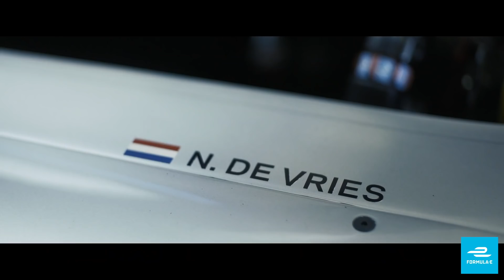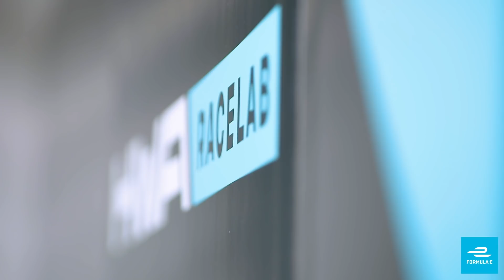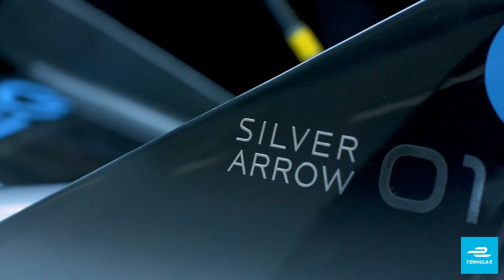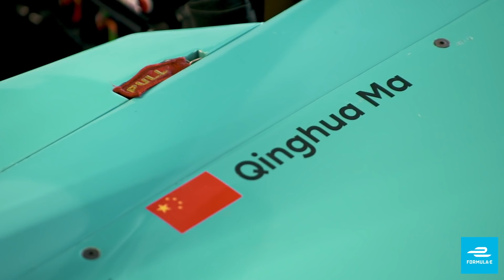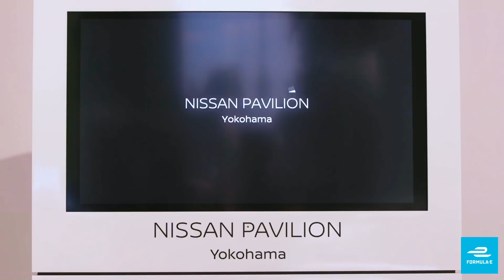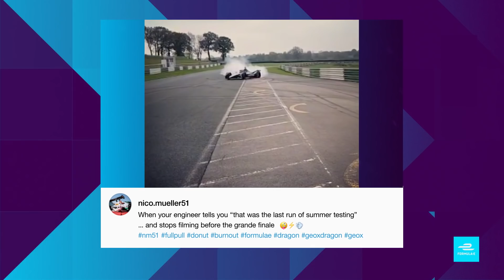Ford vs Ferrari? How About Porsche vs Mercedes-Benz! Formula E: Street Racers Episode 25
With the new season just a week away, we preview what's set to be the most competitive season of Formula E ever. With 12 teams, 24 drivers, and zero emissions, we're bringing the fight for cleaner air to city circuits the world over. Here's what you need to know ahead of the new season.

13 races in 12 of the world's most progressive cities over 5 continents. We take wheel-to-wheel racing to the streets. That means tighter turns, close combat and plenty of unforgiving concrete. You're welcome.